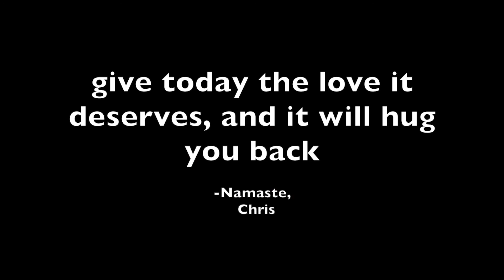2 Minute Sunrise Meditation Music for the Heart Chakra and Solar Plexus. Music/Video by Chris Reiss.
Two minute meditation to a desert sunrise in to inspire New Beginnings. The guitar parts were improvised during the sunrise with the heart chakra and solar plexus connections in mind at the time of performing.